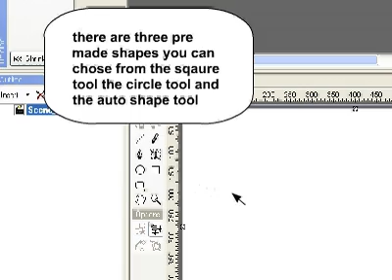swishmax tutorial 2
This is the next part of my animated tutorials and its to help peaple know what happens when they creat shapes.